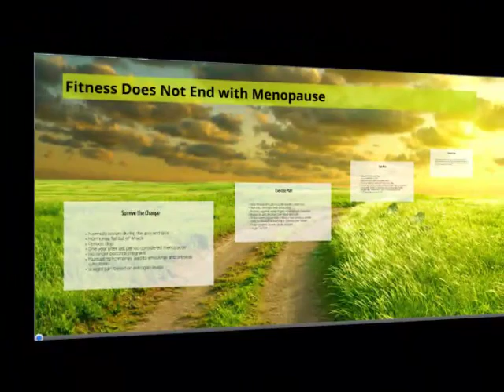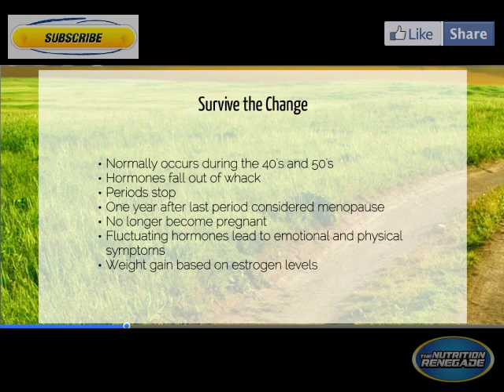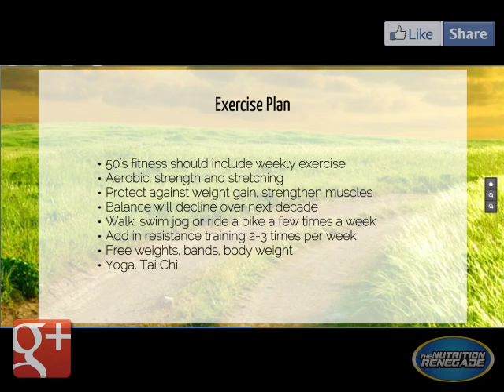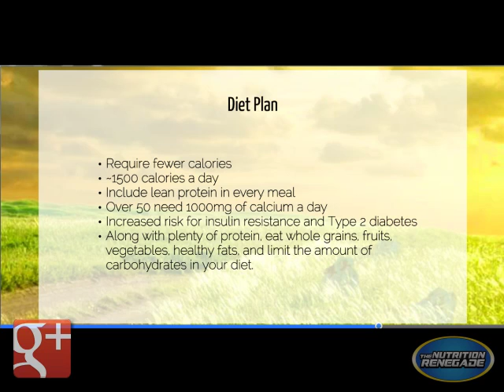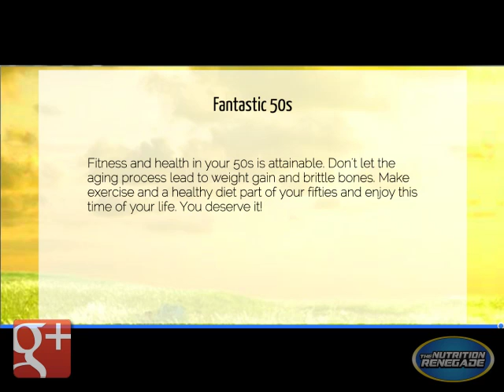The Nutrition Renegade on Fitness Does Not End with Menopause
One of the things many of my clients struggle through is menopause. Check out the video on how to deal with the symptoms and challenges through diet and exercise.

Much of the content is also covered in The Nutrition Renegade 30 Fat Loss Blueprint which you can check out